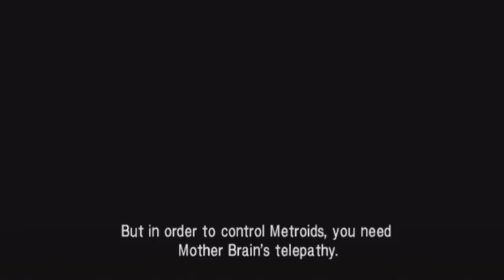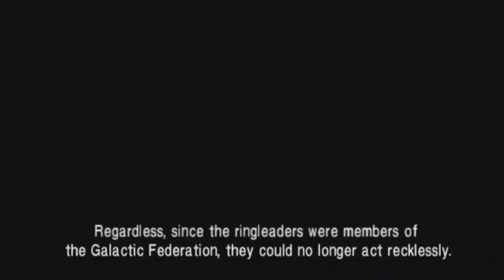Let's Play Metroid Other M - Part 21: The Secret of Sector Zero!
Welcome back to another episode of Metroid Other M! In this episode we track the deleter's movements to the Bioweapon Research Center and discover a few things about the BOTTLE Ships' true purpose.

Item Locations:

Missile Tank #35: 7:00
Missile Tank #36: 8:11